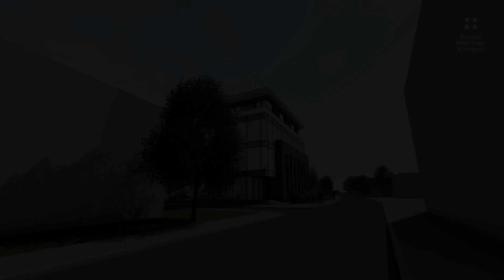Office building | Administrativna Budova, Zilina